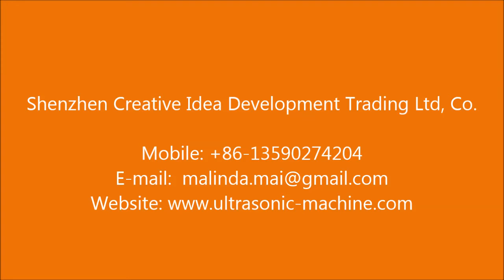Beauty Face Mask Filling and Packing Machine